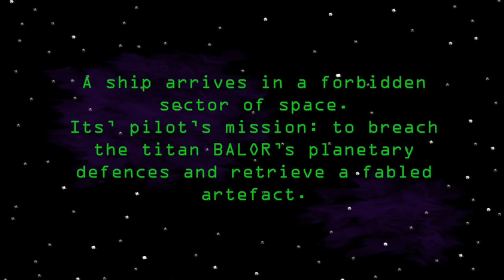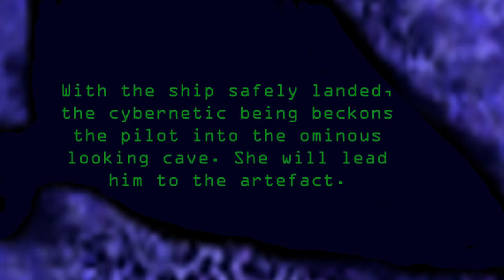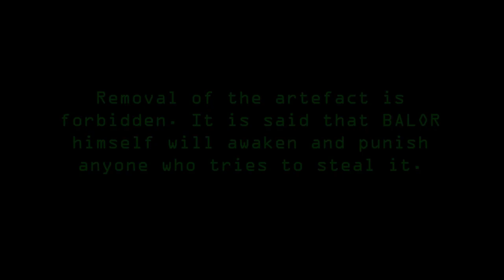An animated short film by Wade Welch entitled The Evil Eye